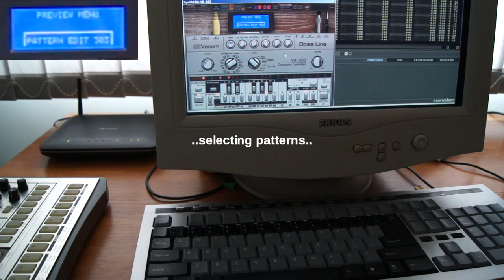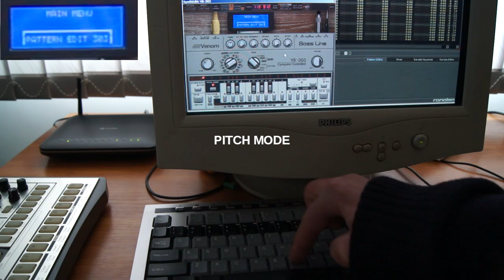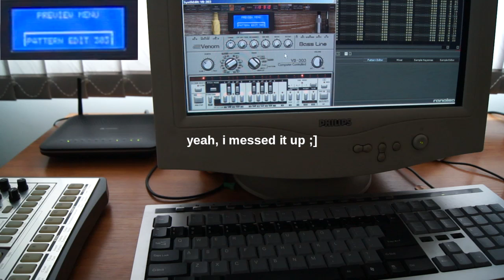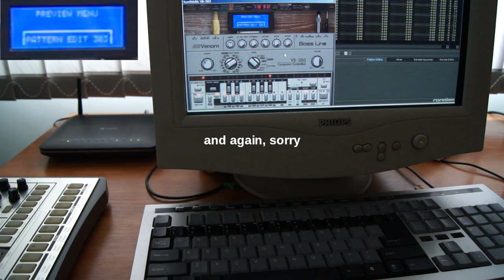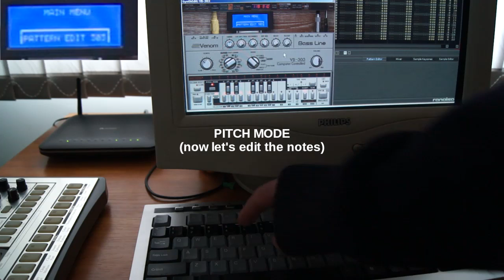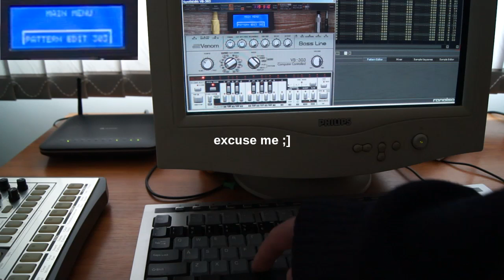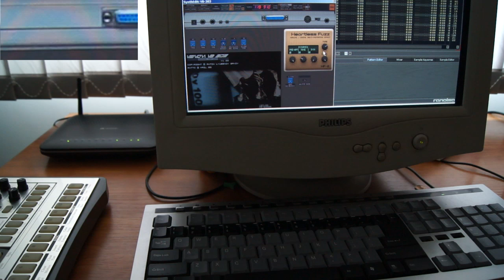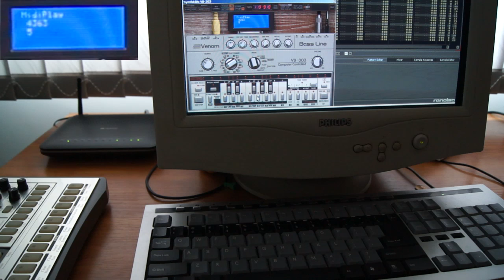VB-303 tutorial 1